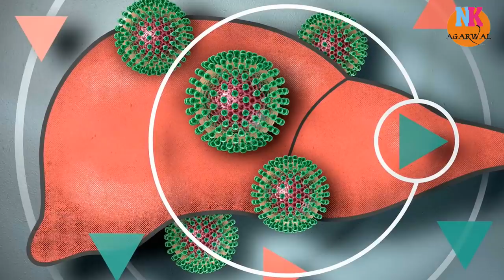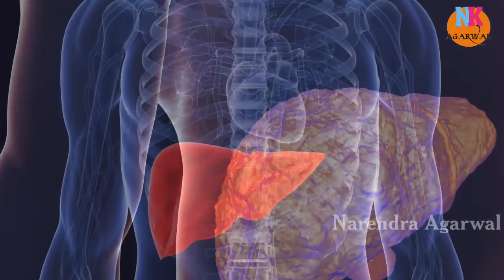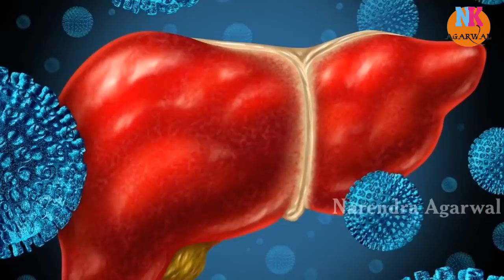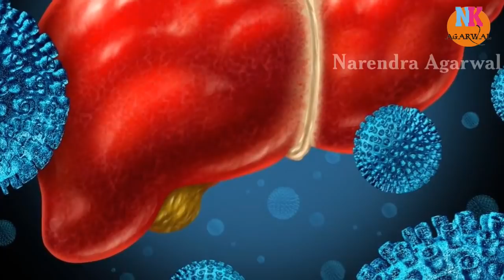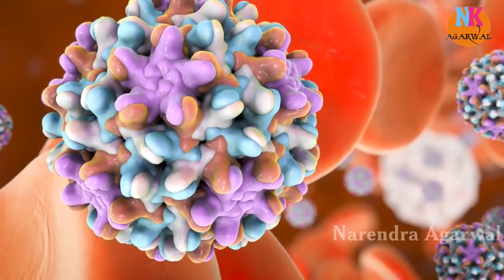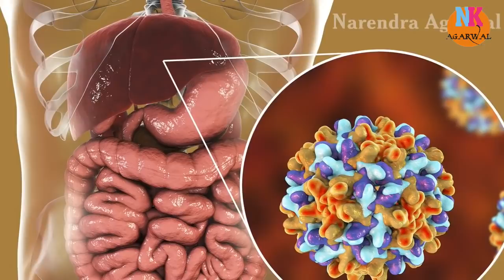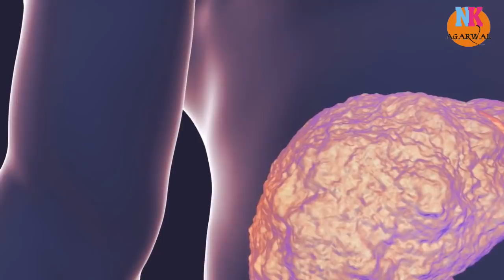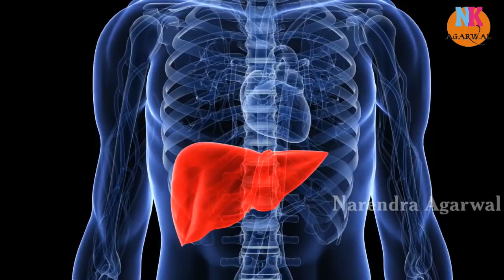हेपेटाइटिस बी क्या है कारण लक्षण, उपचार, इलाज क्या है || Hepatitis B causes symptoms prevention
xxxxx xxxxx xxxxx

hepatitis b symptoms

hepatitis b prevention

is hepatitis b curable

hepatitis b transmission

hepatitis b carrier

hepatitis b pictures

is hepatitis b curable or treatable?

hepatitis b in hindi treatment

hepatitis b treatment in patanjali in hindi

hepatitis b ka desi ilaj in hindi

hepatitis b ka ilaj

hepatitis b me kya khana chahiye

hepatitis b ke lakshan hindi mai

hepatitis in hindi wikipedia

hepatitis b ka ilaj kya hai